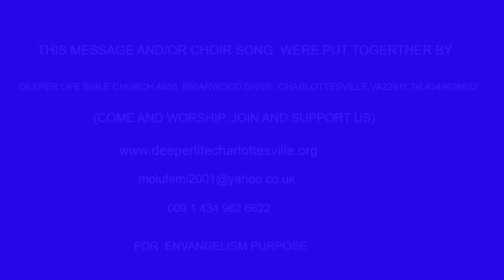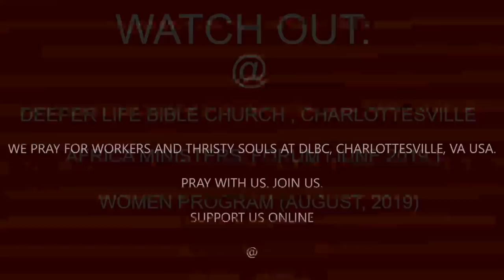THE CREATOR OF ALL THINGS - PAS W F KUMUYI